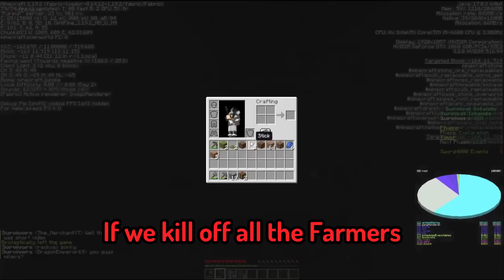I Made 300 Players Simulate Survival Islands in Minecraft...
I made 300 Players Simulate Survival Islands in Minecraft Hardcore...

NEED A SERVER? USE MCPROHOSTING

🎬 Edited by  ► @SwordExtra

Phases:
0:00 - Intro
0:15 - Preparation
8:42 - Shark Attack
11:27 - Election
16:30 - Island Building
27:34 - The Plague
34:19 - Island Building
44:25 - Tropical Storm
47:08 - Island Voting
51:15 - Treasure Hunt
57:51 - Ending

HUGE THANK YOU TO EVERYONE THAT PLAYED, THIS VIDEO WOULD NOT HAVE BEEN POSSIBLE WITHOUT YOU ALL!